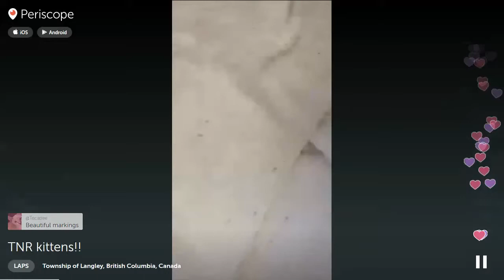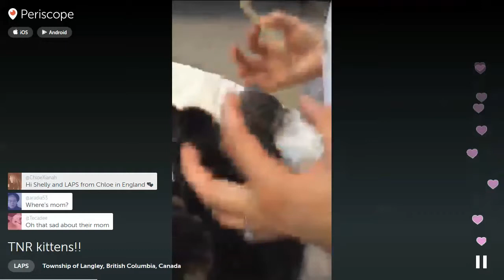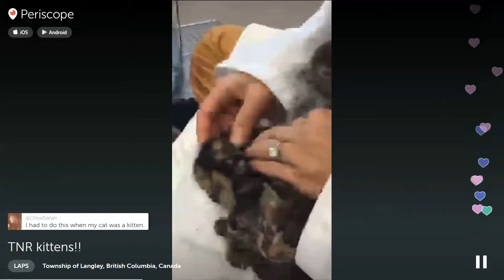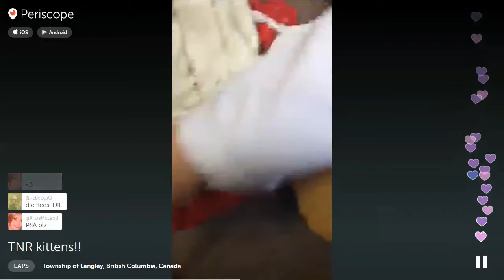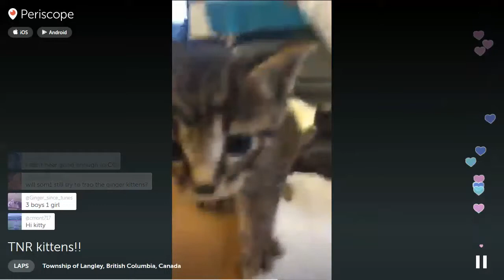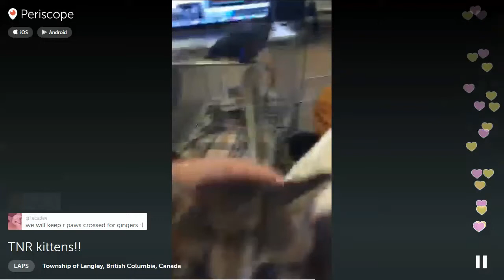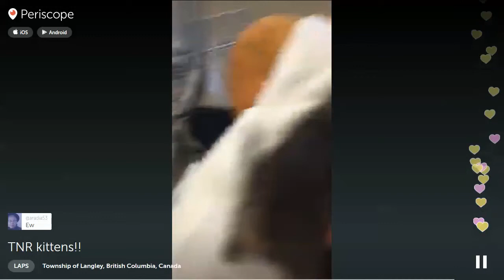LAPS Periscope of new feral kittens 2015-10-08